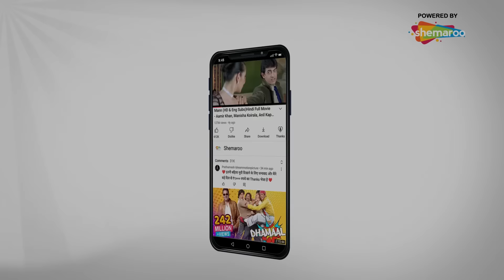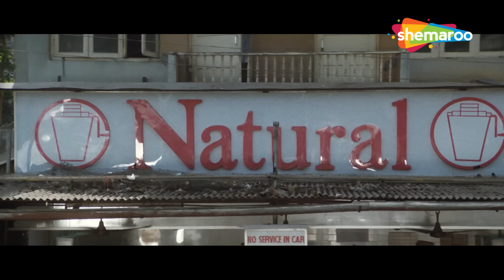Sapne Sajan Ke - सपने साजन के - Full Movie - Rahul Roy, Karishma Kapoor, Jackie Shroff - HD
Superstar Jackie Shroff's driver Alok Nath was not able to do his job, so he was replaced by his son Deepak (Rahul Roy).

When Deepak (Rahul Roy) was with Jackie Shroff at a musical night program, Deepak first met with Jyoti (Karishma Kapoor), then Kumar Sanu (himself) and Alka Yagnik (herself) starting a musical number "Ye Dua Hai Meri Rab Se." By the song's end Deepak and Jyoti had fallen in love.

Joyti's mother Shalini (Aruna Irani) wants her to marry the son of wealthy man, Gulu (Gulshan Grover). But Jyoti isn't attracted to Gulu. Shalini agrees with her daughter's choice and lets her marry Deepak. But Jyoti learns that Deepak is not a wealthy man as he pretended to be all along.

Movie : Sapne Saajan Ke
Starring : Karishma Kapoor, Rahul Roy, Jackie Shroff, Dimple Kapadia, Gulshan Grover, Reema Lagoo
Singer : Kumar Sanu, Alka Yagnik
Director : Lawrence D'Souza
Producer : Sudhakar Bokade